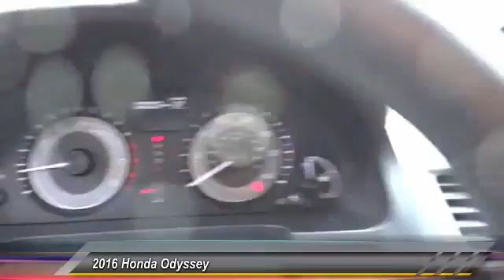2016 Honda Odyssey Pasadena Cerritos Los Angeles Alhambra Pasadena, SoCal, Orange County 160514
2016 Honda Odyssey 5dr EX

HONDA OF PASADENA IS A NEW AND USED HONDA DEALERSHIP PROUDLY SERVICING LOS ANGELES, PASADENA, GLENDALE, ALHAMBRA, CERRITOS, & ALL NEARBY CITIES. THIS BROWN 2016 Honda ODYSSEY IS EQUIPPED WITH A Engine: 3.5L V6 SOHC 24-Valve i-VTEC, AUTOMATIC TRANSMISSION, AND RECEIVES AN ESTIMATED 19 City/28 Hwy MPG. CONTACT HONDA OF PASADENA TO SCHEDULE A TEST DRIVE AND TAKE THIS 2016 Honda ODYSSEY HOME TODAY, OR VISIT OUR SHOWROOM CONVENIENTLY LOCATED AT 1965 E. FOOTHILL BLVD, PASADENA, CA 91107. STOCK #: 160514 | 2016 Honda Odyssey 5dr EX 2016 Honda ODYSSEY 5dr EX Stock #: 160514 | VIN: 5FNRL5H48GB047355 | 2016 Honda Odyssey 5dr EX Honda of Pasadena AT HONDA OF PASADENA, OUR GOAL IS TO SELL THE BEST VEHICLES AT THE LOWEST PRICES AND TREAT OUR CUSTOMERS WITH RESPECT. AS A CALIFORNIA HONDA DEALER, WE BELIEVE WHEN YOU CHOOSE HONDA OF PASADENA YOU ARE MAKING THE RIGHT CHOICE.